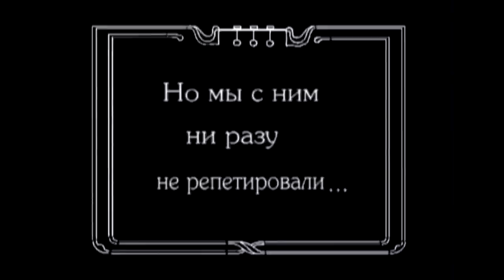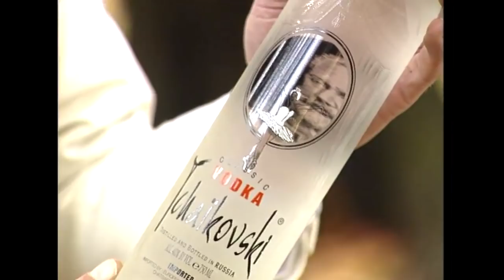Дом Культуры Юрия Мамина Выпуск 32/House of Culture by Mamin Episode 32.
Май -  от Кэтрин Хепбёрн до Петра Чайковского. May- from Katharine Hepburn to Pyotr Tchaikovsky.
00:00:10 - Musical introduction: transcription of the song by A.Eshpai
00:01:13 - Katharine and Audrey Hepburn
00:24:45 - Bulat Okudzhava
00:35:47 - Johannes Brahms
00:48:15 - Pyotr Tchaikovsky
3) For Bank to Bank's transaction:
YURY MAMIN
Checking Account:
Account number
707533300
Routing number
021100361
Благодарю,
Юрий Мамин

КАТАЛОГ
имён и номеров выпусков программы
Дом Культуры Юрия Мамина от "П" до "Я"
П

Т
Тарковский-24, Таривердиев-60, Тейлор Элизабет-13, Тёрнер Уильям-30, Тигай-16, Тинторетто-71, Товстоногов-74, Толкиен-1, А.К.Толстой-67, Толстой Лев-68, Тосканини-19, Трифонов-66, Трубецкой Паоло-12, Трюффо-10

У
Уайет-52, Уильямс Тэннеси-20, Уланова-3, Уорхол-62, Утёсов-18, Уэллс Герберт-70

Ф
Фейдт-5, Фейхтвангер-51, Феллини-5, Феррьер Кэтлин-50, Филдинг-28, Фицджеральд Элла-29, Фицджжеральд Скотт-71, Фолкнер-72, Фонвизин-26, Фосс-45, Франс-27

Х
Хачатурян-40, Хейфец Яша-4, Хемингуэй-54, Хичкок-60, Хуциев-77, Хэпбёрн Кэтрин-32,
Хэпбёрн Одри-32

Ц Ч
Цицерон-1, Чаадаев-40, Чайковский-32, Чаплин-27, Чехов-4, Чёрный Саша-79, Чюрлёнис-69

Ш Щ
Шагал-49, Шаламов-44, Шаляпин-11, Швейцер-12, Шевченко-16, Шекспир-29, Шелли Мэри-65, Шепитько-2, Шишкин-7, Шолохов-36, Шопен-12, Шостакович-70, Шоу Бернард-57, Штраус Рихард-41, Шуберт-8, Шуман-40, Шукшин-56, Щукин Борис-28

Э Ю Я
Юрский-16, Эйдельман-28, Эйзенштейн-5, Экзюпери-47, Энгр-66, Этуш-31, Эфрос-48, Эффель Жан-11
У

Х
Хэпбёрн Одри-32